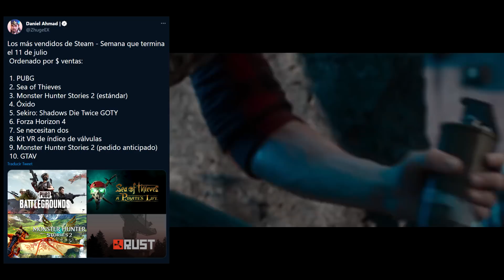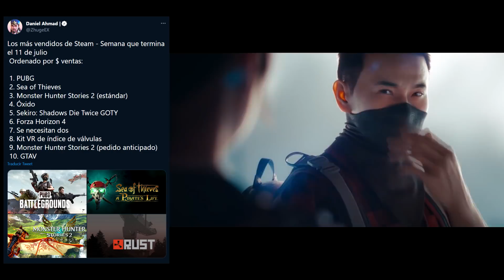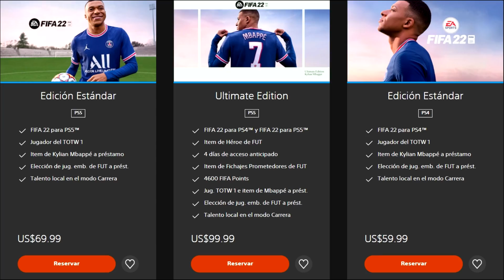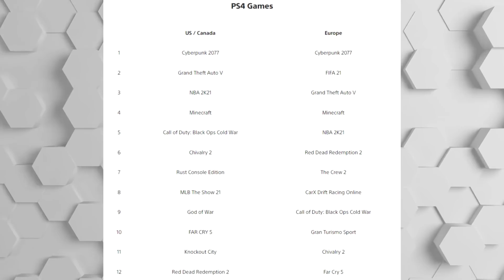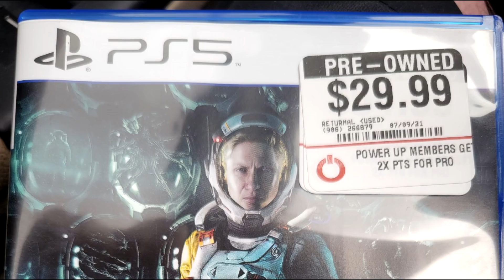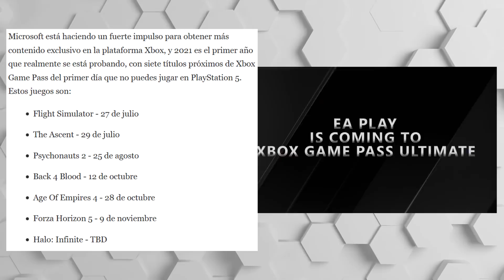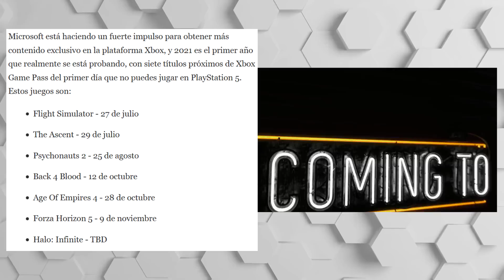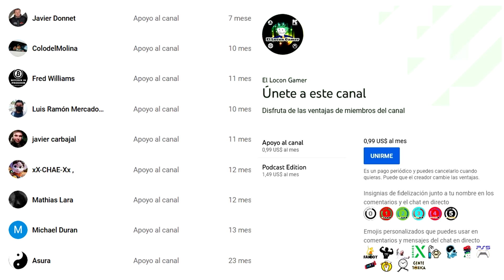FORBES: 7 RAZONES PARA COMPRAR XSX Y NO PS5 | DESTRUCTION ALLSTARS POR $5 | CYBERPUNK #1 EN PS STORE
00:00 | Intro
00:19 | Se cumplen 6 años del fallecimiento de Satoru Iwata
01:42 | Los más vendidos de Steam - Semana que termina el 11 de julio
02:24 | El stuttering de Resident Evil Village en PC se soluciona eludiendo el DRM
03:36 | Solamente dos personas trabajan todavía en Titanfall los demás esfuerzos en Apex
05:02 | FIFA 22 costará $70 USD en PS5 y Xbox Series X
08:22 | Cyberpunk 2077 es el más descargado en PSN para PS4 tras su regreso
09:43 | Destruction Allstars y Returnal con precios por los suelos
12:56 | 7 razones para comprar una Xbox Series X en lugar de una PS5